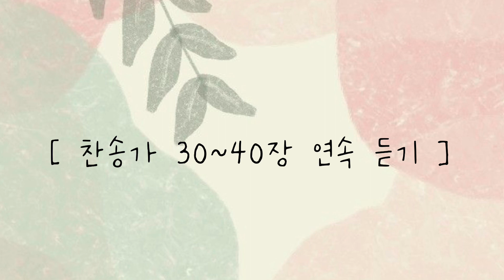[ 찬송가 연속 듣기 ] 찬송가 30장~ 40장 | 광고 없이 듣기 | 피아노로 듣는 찬송가 | Hymns Piano | 묵상 피아노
SHALOM!

찬송가 30장~40장 입니다 :)